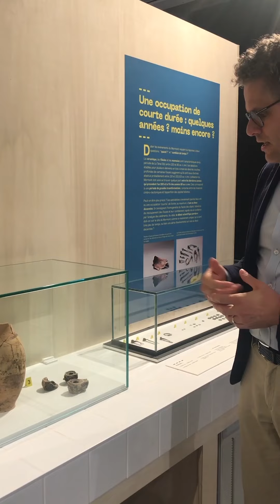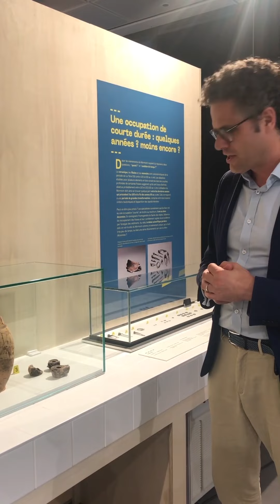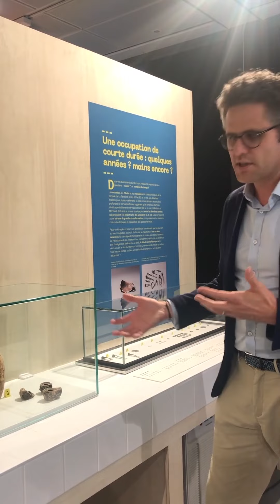Lionel Pernet et l'exposition "Sacré Mormont ! " au musée de Bibracte en 2022.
Lionel Pernet est directeur du musée cantonal d’archéologie et d’histoire de Lausanne (Suisse).

En 2022, le musée de Bibracte présente l’exposition « Sacré Mormont ! Une enquête archéologique chez les Helvètes ».
Depuis 15 ans, les archéologues mobilisent de multiples techniques d’investigation pour tenter de percer le mystère du Mormont, une colline suisse où des centaines de fosses creusées dans le sol recèlent d’exceptionnels dépôts de mobilier. C’est une découverte qui dénote une occupation d’une grande ampleur à la fin du second âge du fer, vers 100 av. n. ère.
Pourtant, aujourd’hui encore, de nombreuses zones d’ombre subsistent. Comment interpréter les traces d’activités humaines de ce site, sans comparaison dans le monde celtique ? Qui étaient les hommes et les femmes qui l’ont fréquenté, et pourquoi y ont-ils parfois pratiqué des actes que l’on qualifierait aujourd’hui d’impensables ? Que s’est-il vraiment passé au Mormont, il y a plus de 2100 ans ?

Cette exposition fait le point sur cette enquête archéologique toujours active, et révélatrice de la façon dont les archéologues analysent et mettent en récit leurs découvertes.

Elle a été réalisée en collaboration avec le Musée cantonal d’archéologie et d’histoire de Lausanne, la Division archéologie du canton de Vaud et Archeodunum SA (Suisse).